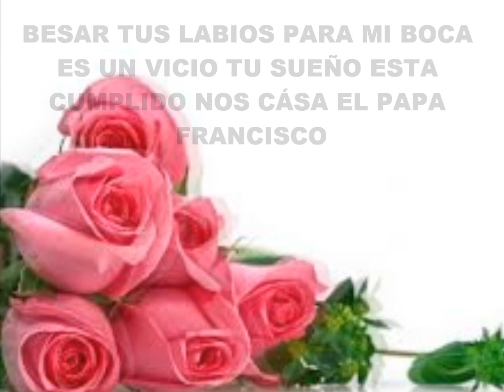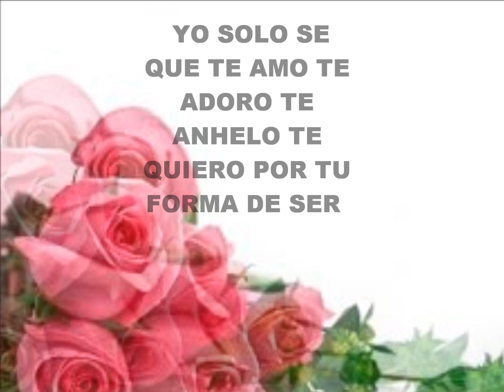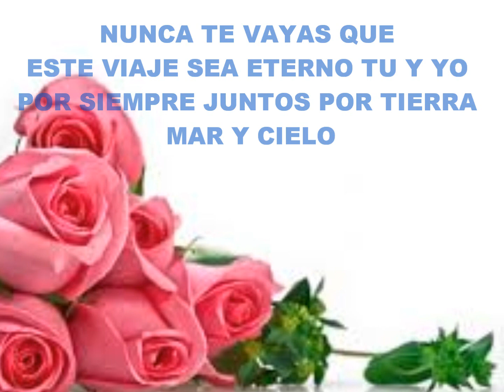enfoke XL - cha dr & swoth - 14 De Febrero (Xpresion Libre) Rap Mexicano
Beat producido por : Marzen Rouse

CON DEDICACION A TODOS LOS ENAMORADOS E INFIELES QUE EN ESTE DIA GOZAN DE TENER UNA BUENA COMPAÑIA yiii...

Guadalajara Jalisco Mexico 2016 Drunks Records Producciones